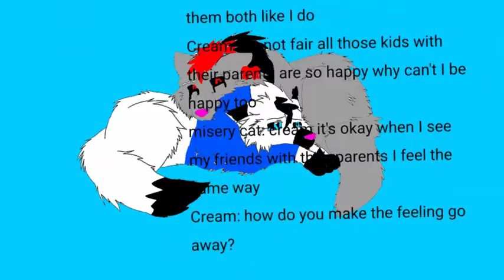misery cat comforts Cream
misery cat comforts me in this a AU my father died he tried to distract Willow and CJ and AJ and lilac and Lakota died along with him lilac and Lakota where my daughters and she took all five of them away from me Willow killed them